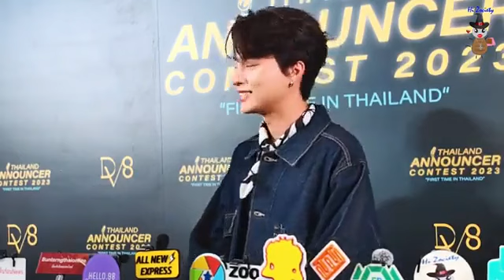GULF TAIPEI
GULF KANAWUT